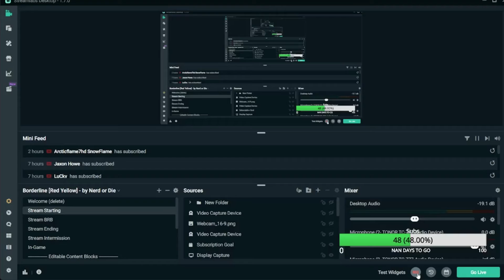kioblend pulls 17 yo baddie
sub to Kioblend live tryna get to 1k